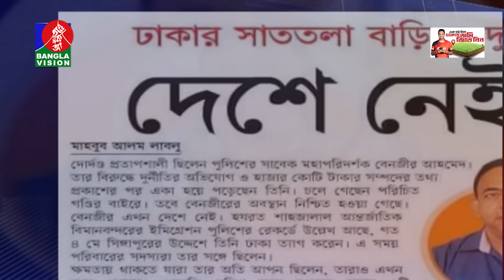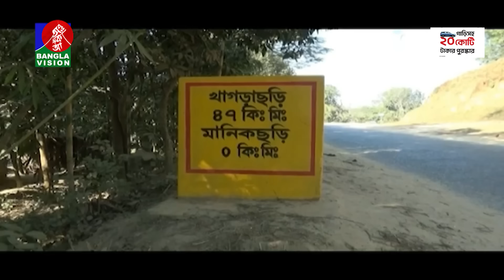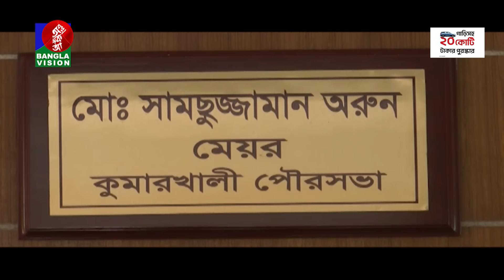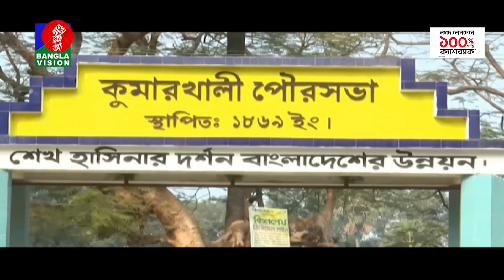সন্ধ্যা ৬টার বাংলাভিশন সংবাদ | BanglaVision 6:00 PM News Bulletin | 02 June 2024 | Bangla News